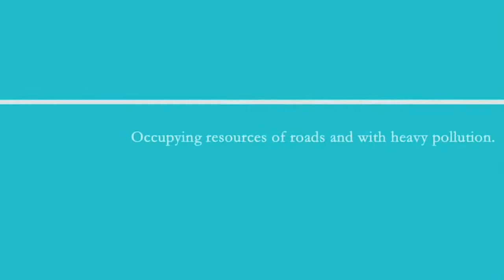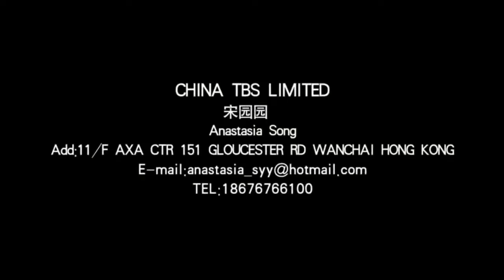Indonesia Macet ... "Teknologi Masa Depan" | Solusi Anti Macet, Thing's The Best Way